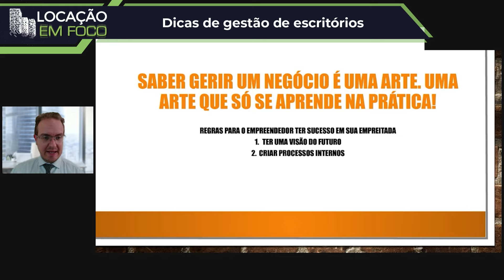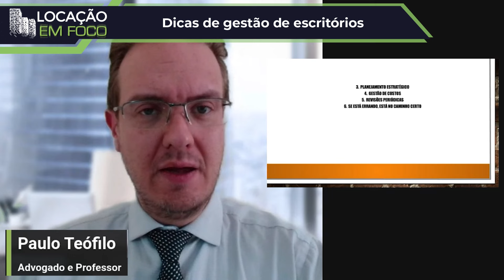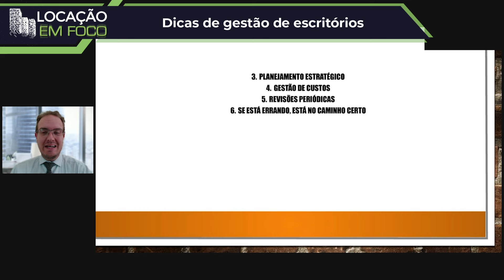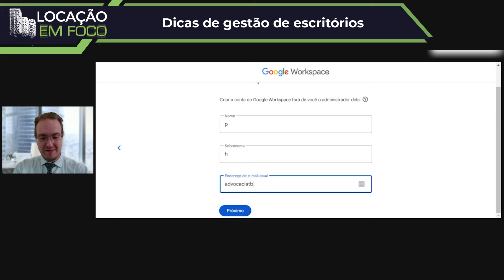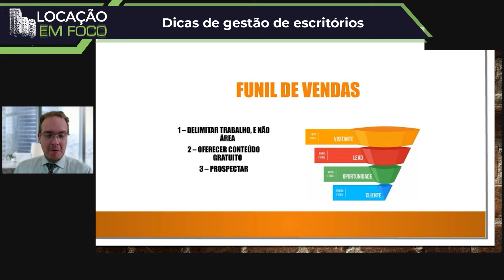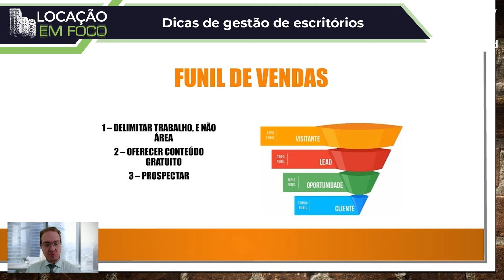Dicas de gestão de escritórios - Locação em Foco 107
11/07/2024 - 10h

Locação em Foco 107
Dicas de gestão de escritórios

Apresentação: Paulo Henrique Teófilo Biolcatti

Advogado, pós-graduado em Direito Tributário, Direito Público e Direito e Processo do Trabalho, além de Administração de Condomínio. Autor dos Livros “Manual de Locações Imobiliárias" e "Manual de Direito Tributário para OAB". Professor de Direito em diversos cursos e coordenador de cursos jurídicos.